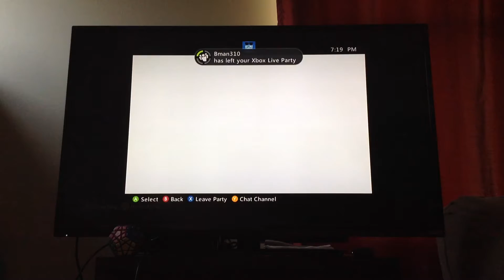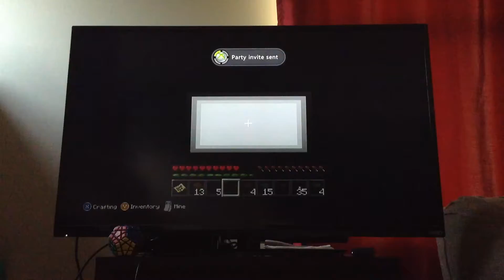Minecraft Xbox 360: Survival Ep.1!